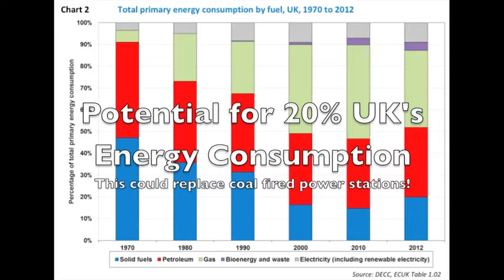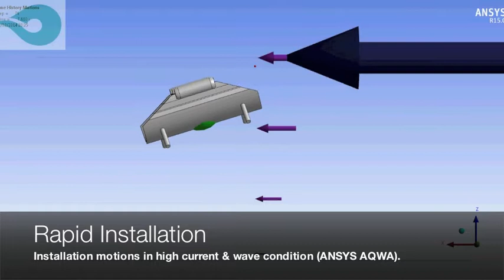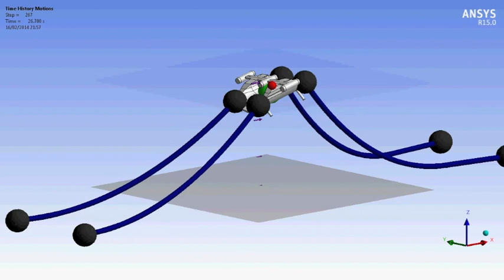Subhub Business Case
Subhub is an tidal turbine foundation structure that aims to reduce the costs of deployment of tidal turbines. It takes a fully integrated, through life support approach to the deployment of tidal turbines.

It fully integrates the tidal turbines in port where they are commissioned and tested.

The Subhub then acts as a transportation barge to deliver the tidal turbines to the tidal field. The motion characteristics have been determined using ANSYS AQWA and shows that the Subhub is capable of operating in high seastates.

The Subhub is connected up to the power export cable using a simple pick buoy to recover the cable to the surface where it is plugged into the Subhub using a dry mate connector. The Subhub ballast tanks are then flooded and until it is almost weightless in the water. The oncoming tide produces down force which flies the Subhub to the seabed. This is intended to be  a completely autonomous operation that is controlled by the inherent stability of the Subhub, the ballast system and the supporting mooring lines.

As soon as the Subhub is completely ballasted on the seabed, it is ready for operation. The amount of ballast required to secure it to the seabed has been carefully calculated in order to overcome the extreme tidal flows.

The Subhub provides a significant benefit during operation in that it increases the flow speed into the bottom part of the rotor of the tidal turbine. This has been carefully designed to balance the faster flows that occur at the surface so the rotor blades are not overloaded. The net result it that the average flow speed into the rotor is increased by 10%+.

Subhub can be de-ballasted where the water is pumped over board and the system become buoyant again and is recovered to the surface. When completely de-ballasted, Subhub becomes a secure platform to operate from over long periods of the tidal cycle. This allows significant maintenance operations to be carried out, with the potential of turbine swap over.